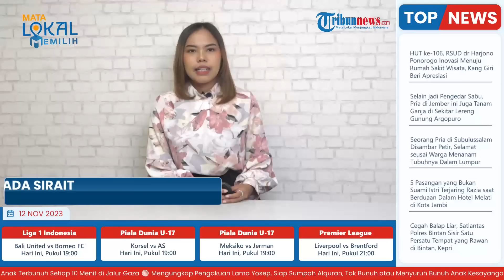5 Poin Penting Kritik Surya Paloh yang Komentari Jokowi, Singgung Kekuasaan hingga Pemimpin Palsu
TRIBUN-VIDEO.COM - Kritik bertubi-tubi terhadap  Presiden Jokowi dan keluarganya kini tak hanya datang dari para petinggi PDIP.

Kritik tajam itu kini juga mulai datang dari para elite Partai Nasdem.

Seperti diketahui PDIP dan Nasdem selama ini merupakan partai politik pendukung Jokowi di pemerintahan.

Kritik perdana elite NasDem ke Jokowi itu disampaikan langsung oleh Ketua Umum Partai NasDem, Surya Paloh saat perayaan HUT ke-12 NasDem di NasDem Tower, Jakarta, Sabtu (11/11/2023).

Meski tak menyebut langsung nama Jokowi namun pernyataan Surya Paloh diduga kuat ditujukan kepada Jokowi.

Diantaranya saat Surya Paloh menyinggung soal orang tua yang mencalonkan anaknya sebagai cawapres.

Di Pilpres 2024 ini hanya Jokowi yang mendukung anaknya Gibran Rakabuming Raka jadi cawapres Prabowo Subianto.

Berikut 5 poin penting pernyataan Surya Paloh yang secara tidak langsung menyerang Presiden Jokowi:

1. Orang Tua Calonkan Anaknya Cawapres

Dalam pidatonya, Surya Paloh mengatakan dirinya tidak akan mencalonkan anaknya sebagai cawapres meski memiliki kesempatan.

Hal itu dikatakan Surya Paloh saat menjawab pertanyaan seorang kadernya dari Jawa Timur soal apakah ia akan mencalonkan anaknya, Prananda Surya Paloh, sebagai cawapres.

"Saya pikir yang pertama saya coba intip dulu anak saya. Saya lihat baik-baik, dia ini cocok apa enggak, ya?" kata Surya Paloh.

Andaikata anaknya patut untuk dicalonkan, Surya Paloh kemudian menyinggung soal kepantasan.

"Walaupun saya pikir saya punya kesempatan untuk mencalonkan dia (anaknya) tapi saya pikir, pantas enggak dia?" ujar Surya.

Menurut Surya Paloh, sosok cawapres haruslah melewati sebuah proses.

Proses itulah yang kemudian menjadikan sang anak sosok yang matang.

"Orangtua dulu menyatakan kalau bisa dia harus mapan dulu. Bukan hasil peraman, nah ini yang saya harapkan. Jadi mungkin kalau anak saya berani bertanya kepada saya, maka saya akan katakan 'tunggu dulu, akan tiba saatnya, itupun kalau saya masih berumur panjang'," ujar dia.

2. Singgung Aparat Negara

Surya Paloh menyebut, banyak aparat negara yang terseret pada kepentingan pribadi dan golongan.

"Hari-hari ini kita melihat betapa banyaknya upaya membawa negara dan aparaturnya melayani kepentingan pribadi dan golongan," ujar Surya.

Surya menambahkan upaya menyeret aparatur negara pada kepentingan politik praktis melahirkan ketidakpercayaan masyarakat kepada negara.

"Kritik kemudian muncul dalam bentuk sinisme dan cemoohan yang sudah sangat kasar sebagai bangsa yang beradab," imbuh dia.

Surya mengatakan negara kini telah mengalami penurunan kewibawaan pada tingkatan yang paling rendah akibat praktik tersebut.

Hal ini yang menyebabkan rakyat mengalami kesulitan menempatkan kepercayaan kepada sosok selain pemerintah.

"Hari ini akan mudah sekali kita temui rakyat yang merasa cukup memerintah dirinya sendiri, saat ini kita berada di tanduk kerusakan yang paling mencemaskan sepanjang kehidupan berbangsa dan bernegara. Kita berharap semua pemimpin nasional dan rakyat tidak kehilangan kontrol," ucapnya.

3. Melawan Jika Ada Ketidakadilan

Surya Paloh menyatakan pihaknya tidak akan diam apabila ada penguasa yang bertindak tidak adil, demi untuk kepentingan kelompoknya.

"Kita semua bisa menerima untuk menjadi rakyat jelata asalkan itu berdasarkan pada keadilan. Sebaliknya kita tidak bisa tinggal diam ketika ada penguasa kekuasaan yang berlaku tidak adil demi kepentingan tertentu, demi kepentingan kelompoknya," katanya.

Ditegaskan Surya Paloh, pihaknya bakal menerima situasi apapun baik itu sedih atau nestapa asalkan muncul dari nilai keadilan.

"Nilai kepatutan dan kepantasan, sebaliknya kesejahteraan semakmur apapun suatu bangsa. Jika tidak ada keadilan di dalamnya maka gugatan demi gugatan yang datang silih berganti," terangnya.

Dikatakannya, keadilan adalah rasa, keadilan adalah spiritualisme. Keadaan yang dapat membimbing manusia pada hidup yang sesuai dengan sunnahtullah.

"Itulah kenapa di dalam negeri yang makmur dan sejahtera tetap ada lembaga yang peradilan itu. Karena keadilan bukan hanya tentang kemakmuran dan kesejahteraan saja," ungkapnya.

4. Tak Ada Kekuasaan yang Tidak Berakhir

Surya Paloh menyebut tidak ada kekuasaan yang terus-menerus bertakhta.

Menurut Surya Paloh, setiap kekuasaan akan berakhir.

"Tidak ada kekuasaan besar maupun kecil yang pernah diizinkan bertakhta terus-menerus sepanjang zaman,"  kata Surya Paloh, dikutip dari Kompas.com.(*)

Artikel ini telah tayang di Tribunnews.com dengan judul Susul PDIP, Nasdem Juga Mulai Kritik Tajam Jokowi, Ini 5 Poin Penting Kritik Surya Paloh,